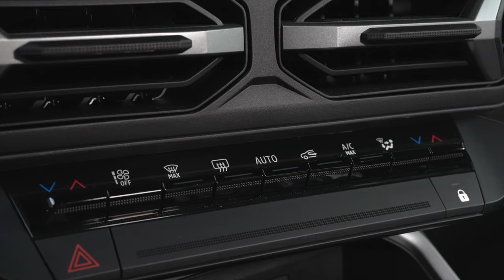DACIA BIGSTER : Est-il BIG de l'intérieur ? Habitacle, coffre, multimédia, toit panoramique(extrait)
Dans cet extrait exclusif, on plonge au cœur de l'habitacle du Dacia Bigster, le tout nouveau SUV qui promet de bousculer le marché avec son espace généreux et ses équipements multimédia modernes. Découvrez en détail l’aménagement intérieur, les solutions de rangement ingénieuses et le confort à bord qui font de ce modèle un incontournable dans le segment des C-SUV.

🔍 Au programme de cette vidéo :

Un tour complet de l’habitacle spacieux du Bigster, pensé pour le quotidien
- Présentation du système multimédia avec écran tactile et connectivité embarquée
- Focus sur les sièges modulables et le coffre généreux, parfait pour les familles
- Analyse des matériaux utilisés et du design ergonomique
- Le Dacia Bigster ne se contente pas d'être abordable, il offre aussi un espace de vie optimisé, idéal pour les longs trajets et les escapades en famille. Avec un coffre impressionnant et un mobilier modulable, ce SUV répond à tous les besoins pratiques des conducteurs modernes. 👨‍👩‍👧‍👦